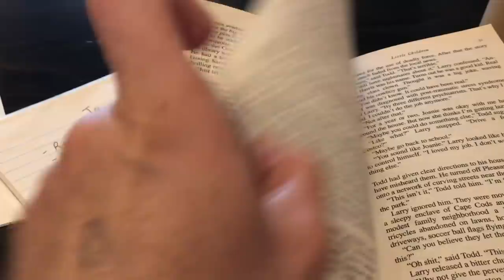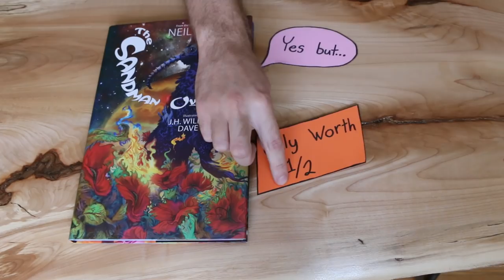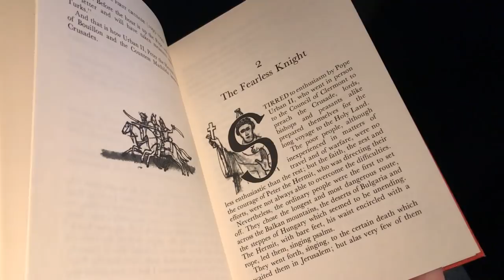I Tried to Read 30 Books in 30 Days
Here's the complete list of every book I read. Leave your vote in the comments, and I'll do a full review of the top book, next month!

Eight Years in Power - Ta-Nehisi Coates
Halloween Tree - Ray Bradbury
Everybody Lies - Seth Stephens
Little Children - Tom Perrotta
A Monster Calls - Patrick Ness
The Left Hand of Darkness - Ursula K. Le Guin
The Fire Next Time - James Baldwin
The Anatomy of Story - John Truby
Children of Blood and Bone - Tomi Adeyemi
Red Badge of Courage - Stephen Crane
The Willows - Algernon Blackwood
The Man Who Would be King - Rudyard Kipling
Good Story That One - Thomas King
The Math Myth - Andrew Hacker
Weaveworld - Clive Barker
The Wind in the Willows - Kenneth Grahame
Creating Character Arcs - K. M. Weiland
Kidnapped - Robert Louis Stevenson
Fullmetal Alchemist Vol. 1 - Hiromu Arakawa
Fullmetal Alchemist Vol 2. - Hiromu Arakawa
Why We Sleep - Matthew Walker
Myth of Sisyphus - Albert Camus
Success and Luck - Robert Frank
Citizen: An American Lyric - Claudia Rankine
Marlena - Julie Buntin
The Getaway - Jim Thompson
Alice In Wonderland - Lewis Carroll
The Bluest Eyes - Toni Morrison
Stories of the Crusades - Maguelonne Toussaint-Samat